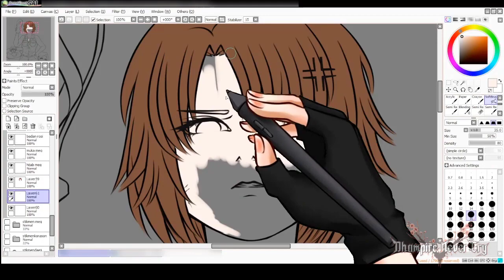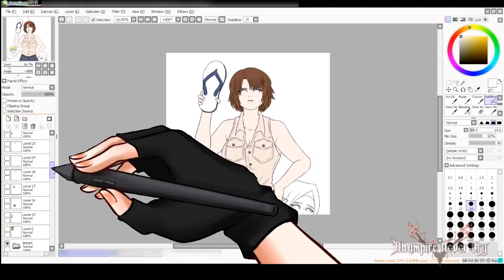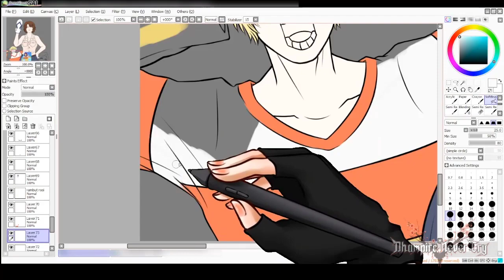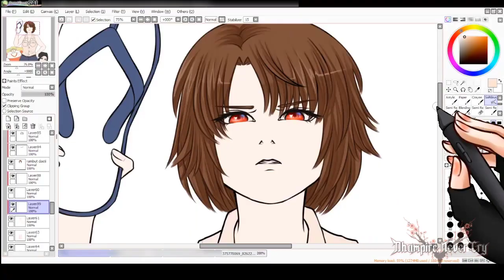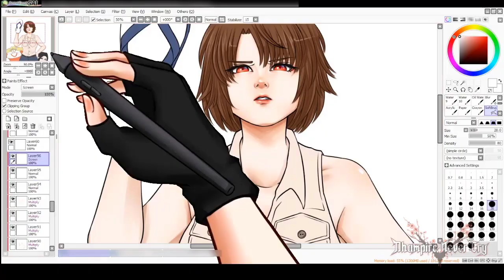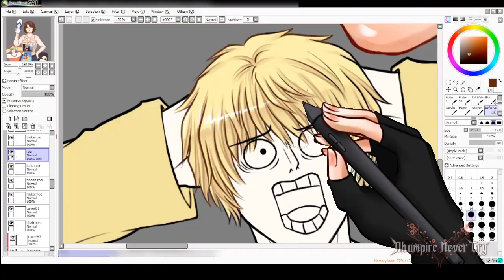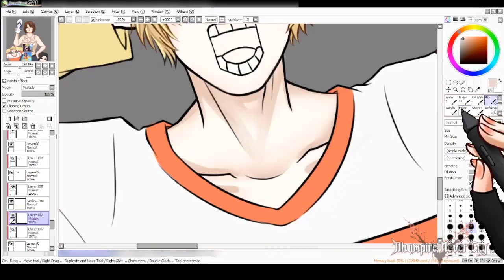【Dhampire Never Cry Art's Speedpaint】 Daeji Ikuya #1 (My Original Character)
• Fanart : dhampart (don't forget to using hashtag)
• Clip : dhampclip (don't forget to using hashtag)
• Meme : dhampmeme (don't forget to using hashtag)
• NSFW : dhampiewd (don't forget to using hashtag)
• Live : dhamplive